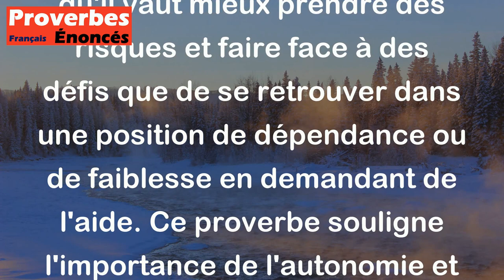Proverbe Libyen - Plutôt courir des dangers que de mendier.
Ce proverbe libyen "Plutôt courir des dangers que de mendier" exprime l'idée que certaines personnes préfèrent affronter des situations risquées ou difficiles plutôt que de demander de l'aide ou des faveurs à autrui. Il met en avant la valeur de l'indépendance, de la fierté et du courage, en suggérant qu'il vaut mieux prendre des risques et faire face à des défis que de se retrouver dans une position de dépendance ou de faiblesse en demandant de l'aide. Ce proverbe souligne l'importance de l'autonomie et de la dignité personnelle.